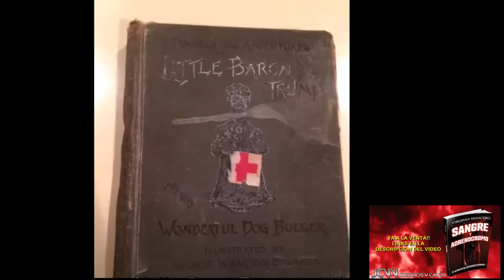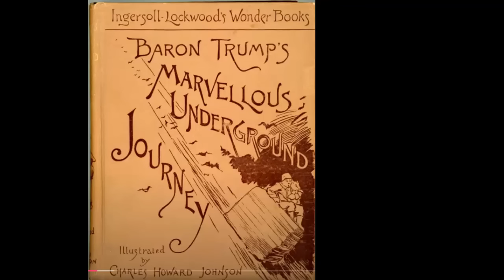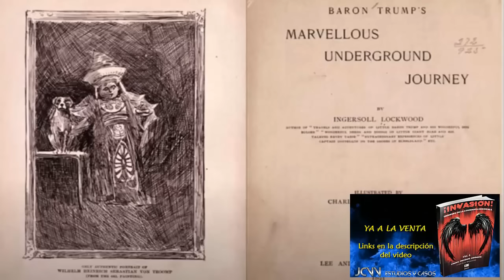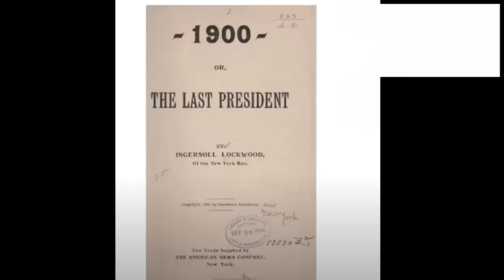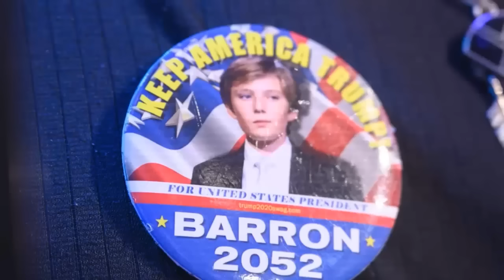💥TEOLOGOS ADVIERTEN QUE EL ANTI..PUEDE SER BARR..ON💥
📕 Invasión: origenes de la conquista demoniaca

📘Sangre y adrenocromo : el alimento de los dioses demonios

📚Todos los libros de Virginia Mancebo

🔴Nuestro canal de telegram para noticias y descargar libros gratis

👉Virginia Mancebo Books Collection en Amazon

🔴Atención, todos los libros de Virginia Mancebo se encuentran disponibles además en la Editorial ígneo , envía a todas partes del mundo.

🔔Recuerda activar la campanita🔔 ( verifica cada tanto ya que la anulan)

 🔴Darle like 👍al video para que youtube lo recomiende.

🔴Compartir el video. Es muy importante que pases la información para que otros cristianos accedan a este conocimiento ya que estos temas jamás son tratados en la Iglesias.